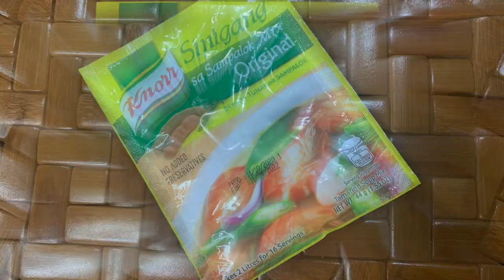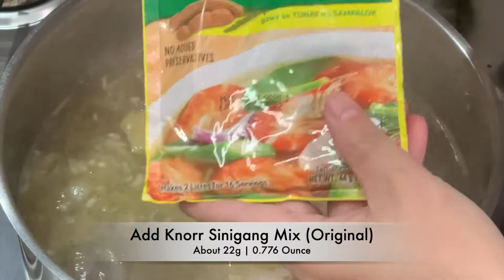SINIGANG NA MANOK | CHICKEN VEGETABLE SOUP WITH TAMARIND POWDER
Sinigang (in Filipino cuisine) a soup made with meat (chicken, fish, pork, shrimp or beef) and vegetables,  flavoured with a sour ingredient such as tamarind or guava.

Ingredients:
* 1 Kilo Chicken Drumstick
* 5 Pechay/Bok Choy
* 1 Medium Onion
* 6 Cloves Garlic
* 1/4 cup Green/Spring Onion
* 1 thumb (2 inches) long Ginger
* 5 Green Chili
* 1 teaspoon Salt
* 1 teaspoon Black Pepper Powder
* 1 Litre (4-5 Cups) water
* 2 tbsp Vegetable Oil

Optional Ingredients:
* String beans or Sitaw
* Okra
* Spinach or Kangkong
* Eggplant
* White radish
* Tomato

Procedure:
1. Preheat the pan, add 2 tbsp of Vegetable Oil
2. Saute Garlic, Onion and Ginger
3. In the same pan, Sauté Chicken with Garlic, Onion and Ginger over medium heat for 5 minutes.
4. After 5 minutes, add Salt and Black Pepper Powder mixture
4. Then, add 1 Litre (4-5 cups) of boiled water, lower the heat to simmer for 10 minutes or until chicken meat is tender.
6. After 10 minutes, add 1 Chicken Cube,
7. After 5 minutes add 1/2 Sachet (22 grams) of Knorr Sinigang Sa Sampalok Mix (Original)
7. Add Pechay/Bok Choy Leaves, Green Chili and Green Onion Leaves, then simmer for another 10 minutes.
8.  Adjust seasoning according to your taste (you can add 1 tbsp of Fish Sauce). However, in this recipe I did not use fish sauce.
9. Serve while hot.